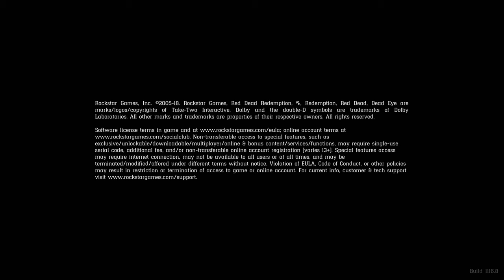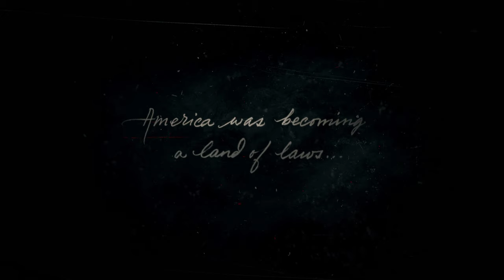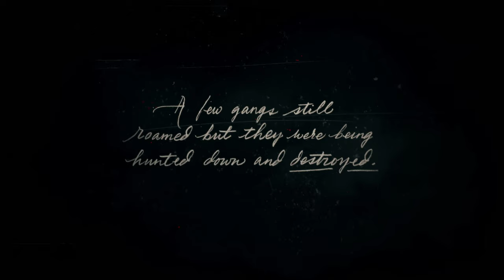Red Dead Redemption 2: Official Gameplay Walkthrough 1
Red Dead Redemption  2 4K Xbox One X Walkthrough  1

After you have Enjoyed this Video Footage I am Now Sharing, you will LearnGameplay and Kills Montage  Check out - New Project .

Appreciate you Checking out our Video Lesson. A Like would be Appreciated by me. Our way of declaring Thank you, we will Send you, 100% Zero Cost,  We will be Notified that you have Subscribed to us so we can go to your About Page and send you a Message with the url of your Free Bonus.

Are you Ready to Learn  Gameplay and Kills Montage ?

    [Step #1]  Basics

    [Step #2]   Kills and Montage

    [Step #3]  Walkthrough

    [Step #4]  Gameplay

    [Step #5]   Moments

    [Step #6]   Webshots  and Trickshots

Thank you for Spending Time with this Video Footage. For people with any Questions With regards to  Gameplay and Kills Montage Never Wait to Communicate with Us.